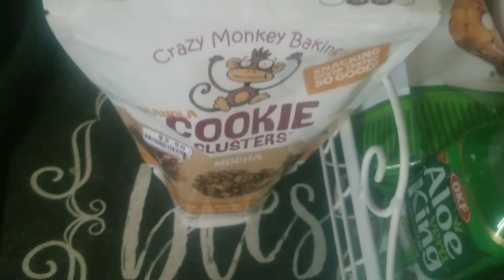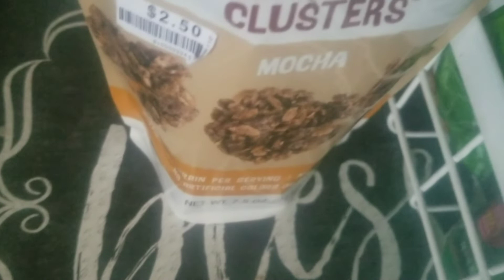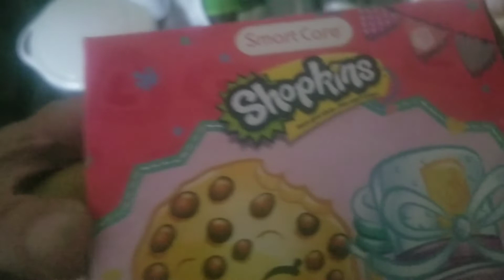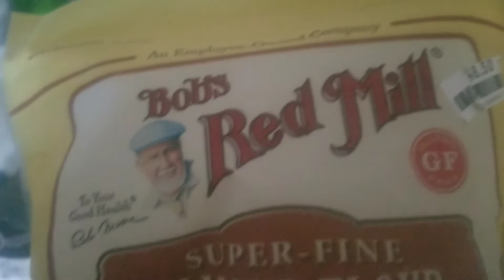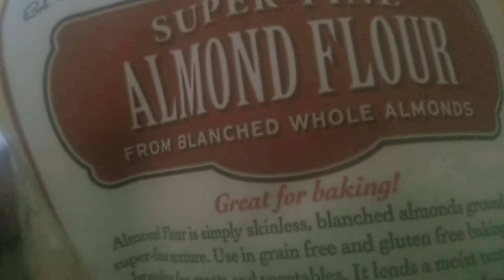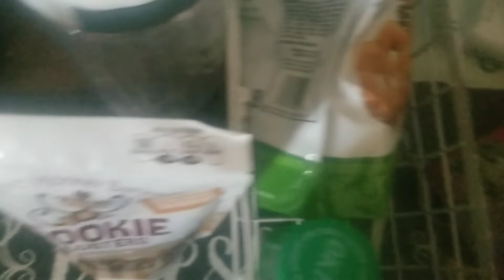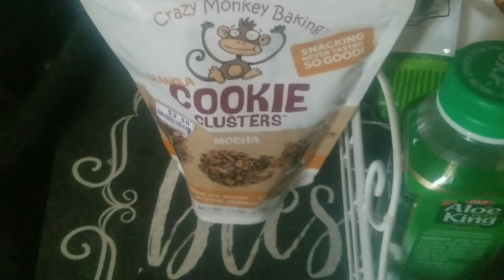June Update Father's Day Plans Possible New Mexico Road Trip Big Lots Salvation Army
Along with furniture hunting for clothes storage I went to Big Lots and Salvation Army thrift store in Santa Fe My mom and I are searching far and wide for this new piece of furniture Father's Day plans my handmade gift idea for my dad (painting) and a tentative summer road trip to Southwestern New Mexico